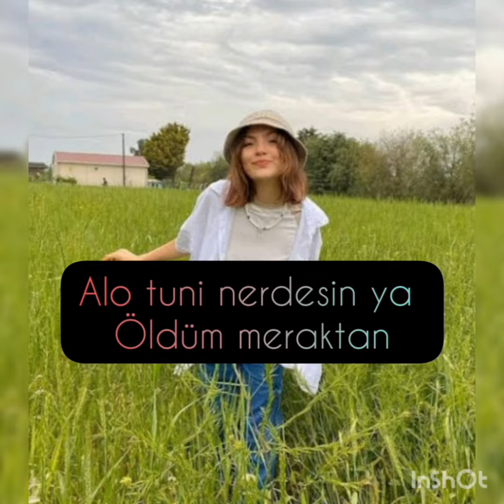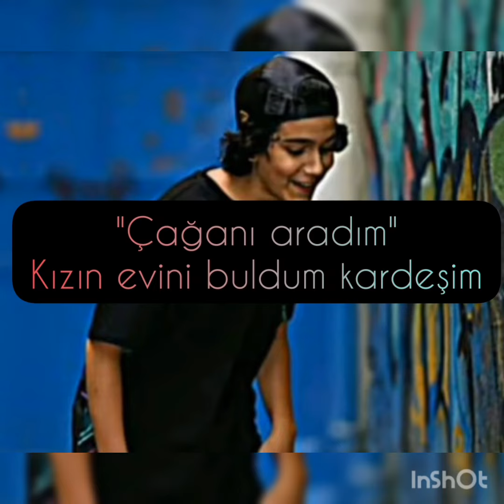Bataklık çağtu dizisi 3. bölüm